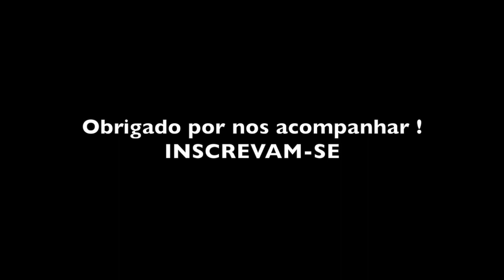FUNES MORI - GOLS DO ATACANTE ESPECULADO NO VERDÃO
Gols de Funes Mori, possível reforço do Palmeiras.

Palestra News